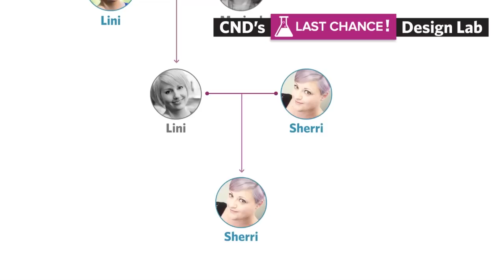NAILS Next Top Nail Artist: Season 2 Nail Art Challenges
Here's a 10-minute recap of NAILS Next Top Nail Artist: Season 2. We selected 24 semi-finalists for our second annual NAILS Next Top Nail Artist competition. The field was narrowed down to our Top 12 after two pre-challenges. For 10 weeks in September 2014, we gave our finalists a new challenge each week to showcase their skills in creating nail art looks based on a theme created by NAILS and each of our weekly sponsors (Bio Seaweed Gel, CND, Dashing Diva, Entity Beauty, Gel II, Gelish, INM, It’s So Easy, Orly International, SuperNail, and Young Nails). In addition to creating their nail masterpieces, NAILS Next Top Nail Artist contestants shot step-by-step tutorials, video demos, and shared their entries via social media.